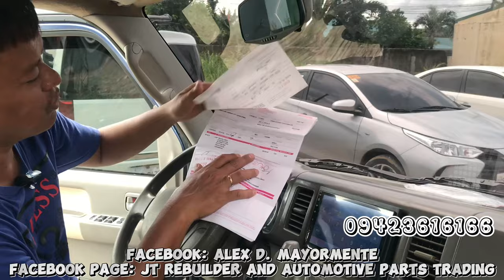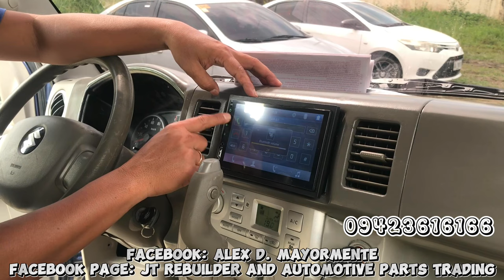Suzuki DA64W ALPHARD BOUND TO MALOLOS CITY BULACAN with 3rd Row Seat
Suzuki DA64W / Wagon
DIRECT BUYER TO SELLER,
NO AGENT OR THIRD PARTY HERE.
BRANDNEW SURPLUS

We accept order/s outside CEBU. We deliver nationwide
👶MADE TO ORDER BASIS
🧑‍🦲3 weeks to one month working period.
🧑‍🌾 10,000 Ang Dowpayment para mabuild ang unit. Ang Kulang babayaran kapag tapos na ang sasakyan. CASH BASIS.

VERY IMPORTANT INFORMATION:

✅WITH LTO REGISTRATION DIRECT TO YOUR NAME
✅ You will be the FIRST OWNER IN PHILIPPINES
✅ 100% Never been USED in the PHILIPPINES
✅ These are 100% FRESH UNITS from JAPAN
✅ 10,000 INITIAL DOWNPAYMENT.
🐤BALANCE WILL BE PAID or BABAYARAN ONCE THE UNIT IS FINISHED AND READY FOR TURN OVER

SPECIFICATION:
🐯Power Mirror
🐯Power Sliding Door
🐥Power steering
🐥Power window
🙀Keyless remote entry and Car Alarm

✅ CENTRALISED LOCKING SYSTEM
✅ WITH TINTED WINDOW GLASS
✅ WITH AIRCON
✅ WITH NEW CAR MATTING
✅ WITH SPOILER
✅ WITH WRAP AROUND SKIRT
✅ WITH BRANDNEW LEATHER SEAT COVER ( you will be the one to choose for the color/s )
✅ WITH BRAND NEW TIRES ( 165X65X13 )
✅ WITH BRAND NEW ALUMINUM MAG RIMS
✅ WITH BRAND NEW BATTERY
✅ WITH NEW CHANGE OIL and NEW OIL FILTER
✅ WITH SPARE TIRE ( Stock from JAPAN )
✅ WITH TIRE WRENCH and JACK
✅ WITH RAIN VISOR ( if available only )
✅ WITH DASHCAM
✅ WITH 2DIN 7 inches TOUCH SCREEN CAR Stereo and Bluetooth
✅ WITH NEW PAINT according to your choice of color ( EURITHANE Paint)
✅ Comes with LTO Registration direct to your name and plate number upon release.

MODE OF PAYMENT:
🚕 CASH on hand here in our SHOP YARD
🚗BANK TO BANK ( METRO BANK, CHINA BANK, PNB )
🚜BANK TRANSFER
🚨REMMITANCE CENTER ( PALAWAN or MLHULLIER
💵GCash

🏄‍♀️𝑬𝑵𝑮𝑰𝑵𝑬 𝑫𝑬𝑻𝑨𝑰𝑳𝑺🏄‍♀️
𝑬𝒏𝒈𝒊𝒏𝒆 𝑴𝒐𝒅𝒆𝒍 - K6A 𝑫𝑶𝑯𝑪 𝑻𝒊𝒎𝒊𝒏𝒈 𝑪𝒉𝒂𝒊𝒏
𝑻𝒓𝒂𝒏𝒔𝒎𝒊𝒔𝒔𝒊𝒐𝒏 - 𝑨𝒖𝒕𝒐𝒎𝒂𝒕𝒊𝒄
𝑴𝒂𝒙𝒊𝒎𝒖𝒎 𝑷𝒐𝒘𝒆𝒓 - 49 𝒕𝒐 64 𝒑𝒔
𝑭𝒖𝒆𝒍 𝑪𝒐𝒏𝒔𝒖𝒎𝒑𝒕𝒊𝒐𝒏 - 9 𝒕𝒐 15 𝒌𝒎/𝑳
𝑬𝒏𝒈𝒊𝒏𝒆 𝑪𝒂𝒑𝒂𝒄𝒊𝒕𝒚 - 660𝒄𝒄, 12 𝒗𝒂𝒍𝒗𝒆, 3 𝒄𝒚𝒍𝒊𝒏𝒅𝒆𝒓

JT Rebuilder and Automotive Parts Trading
For more information/ Order/s; or Reservation, please call our office and look for ALEX.

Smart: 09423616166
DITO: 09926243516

JT REBUILDER AND AUTOMOTIVE PARTS TRADING we are in this business since 2008 with DTI National Permit DAO-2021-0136

🌐Add-ons:
🚗Multipurpose Boxes is 4,000
🚗Sticker Decals 3,500 starting price

😂Roof rack or Roof carrier 5,000